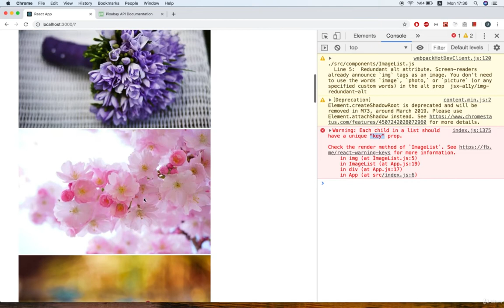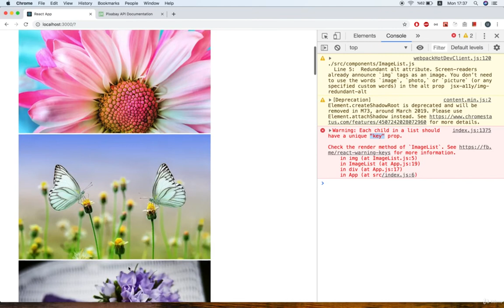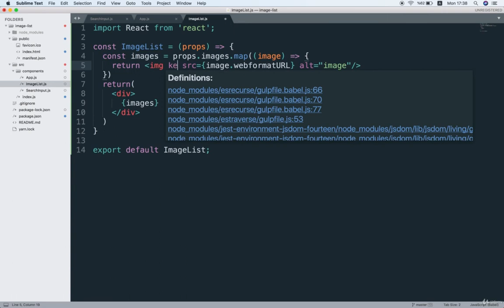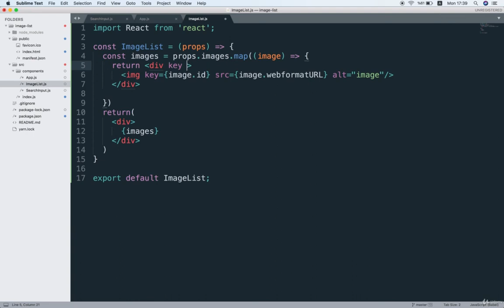57 Implementing The Key Values In List